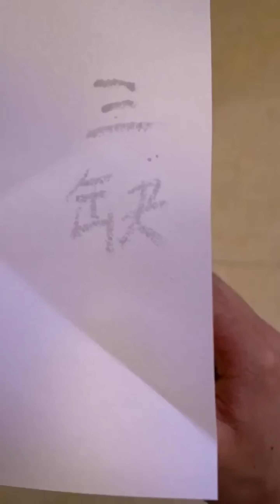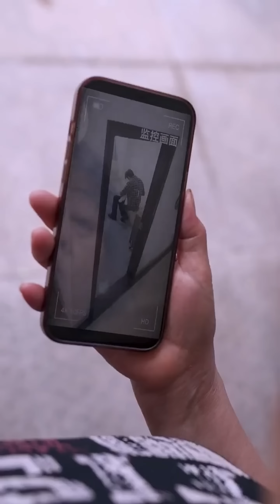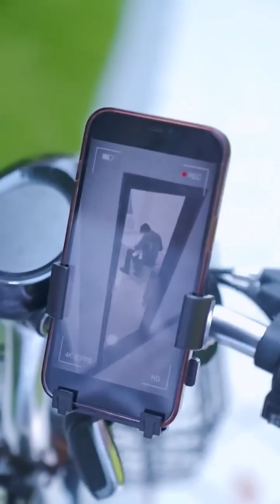Baby Plan full version：Brother Gui went to play mahjong, but he was exposed by the baby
Please note that this video is an original short that complies with YouTube Community Guidelines. Baby Plan full version：Brother Gui went to play mahjong, but he was exposed by the baby